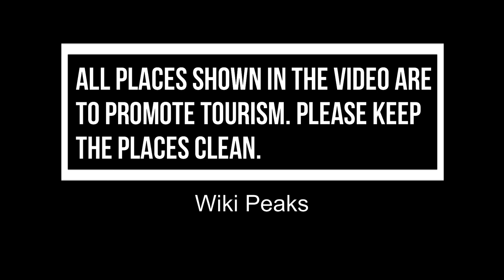Top 10 Best Hotels to Visit in Aix-les-Bains | France - English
With the plentiful options available in Aix-les-Bains best hotels, travellers are spoiled for choice when it comes to best hotels in Aix-les-Bains. For those on a budget, Aix-les-Bains has many great hotels in Aix-les-Bains and guest houses that provide both safety and comfort. Some of the newly built hotels have been awarded for their design, and more continue to open up. There are also capsule hotels in Aix-les-Bains, some of which are women-only. For more privacy, there are mid-tier and business famous hotels in Aix-les-Bains that provide convenience and all the basic amenities, making a great option for travellers who plan to spend most of their time out exploring the city. From our collective time spent in this amazing city and from feedback gathered from our travel network here is a list of our favourite top 10 hotels in Aix-les-Bains.

There are many beautiful hotels in Aix-les-Bains. France has some of the best hotels in Aix-les-Bains. We collected data on the top 10 hotels to visit in Aix-les-Bains. There are many famous hotels in Aix-les-Bains and some of them are beautiful hotels in Aix-les-Bains. People from all over France love these Aix-les-Bains beautiful hotels which are also Aix-les-Bains famous hotels. In this video, we will show you the beautiful hotels to visit in Aix-les-Bains.